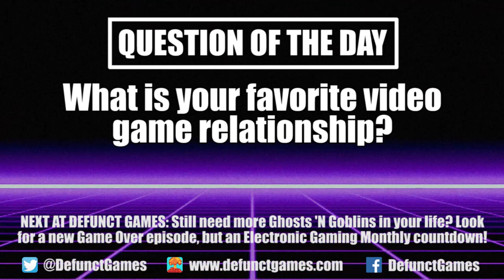Review: Sir Lovelot (PlayStation 4, Switch, Xbox One & Steam) - Defunct Games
Defunct Games reviews Sir Lovelot from pixel.games, available March 3 on PlayStation 4, Xbox One, Switch and PC.

Love 'em and leave 'em seems to be the motto for Sir Lovelot, the delightful new action/platformer starring a brave knight with an unquenchable thirst. With its clever level designs, ever-changing obstacles and stunningly detailed pixel graphics, you would never know that this is coming from a first-time developer. The result is a challenging but fun adventure that is not only a great platformer, but is also an exciting Mega Man-style action game. The stylish presentation and tight gameplay makes Sir Lovelot more than just a one-night-stand.